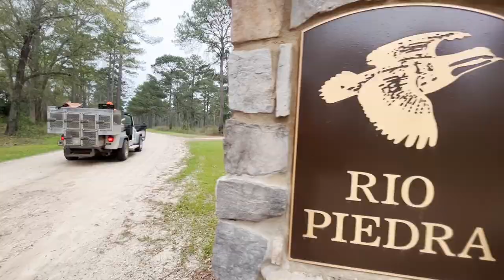It's RAINING QUAIL!!! Epic quail hunt with Jock Cenac at Rio Piedra Plantation.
Another great trip at Rio Piedra.  Amazing hunts, great food, friendly staff, fantastic Guides, tireless dogs and all around amazing accommodations.

Special thanks to our Guide Clayton Alexander.